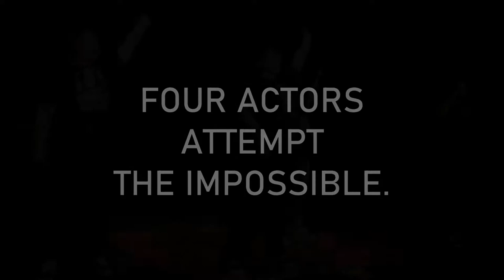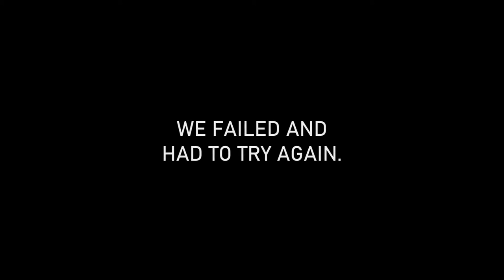The Complete Works of William Shakespeare (abridged) [revised] Trailer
Neosho County Community College Theatre Presents: This raucous comedy by the RSC (no, not the Royal Shakespeare Company, the REDUCED Shakespeare Company) creators Adam Long, Daniel Singer, and Jess Winfield will sure to have you appreciating the Bard like you never have before!  Join us November 12th and 13th @ 7pm in Sanders Auditorium in Chanute, KS!

Directed by Tricia Stogsdill
Technical Director John Leahy
Stage Manager Valerie Marr
Videographer Daniel Carroll

Starring:
Justice Austin
Dee Estes
Kennz McCleary
Kylee Wade